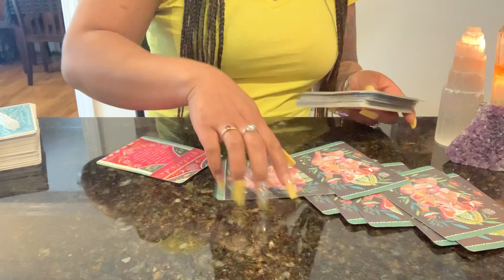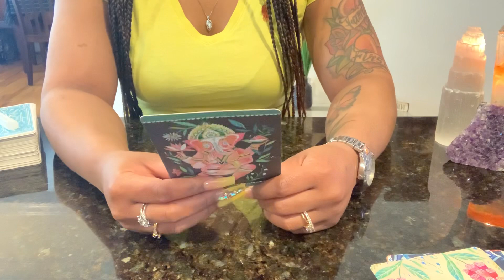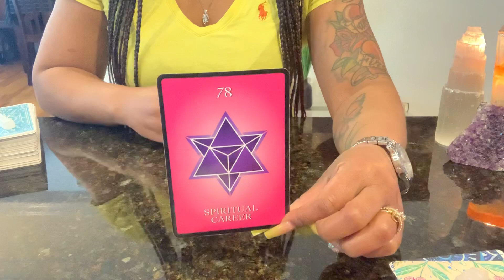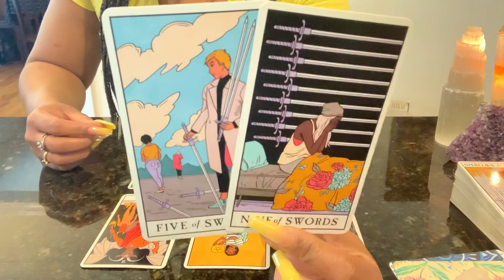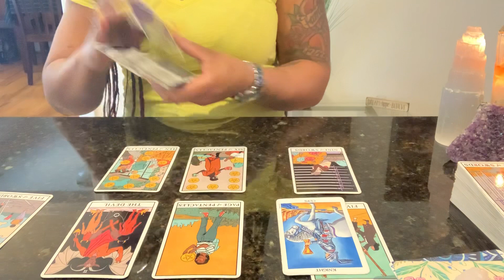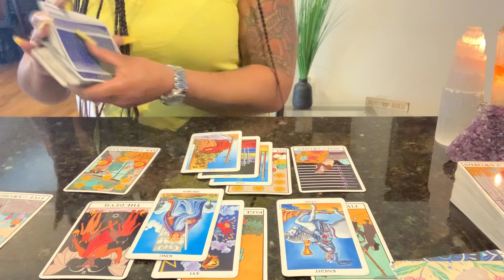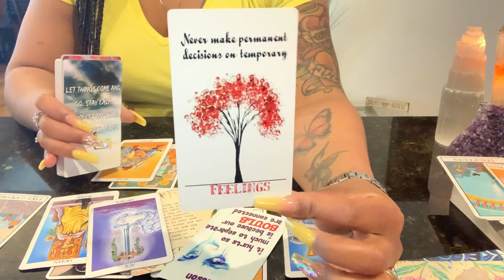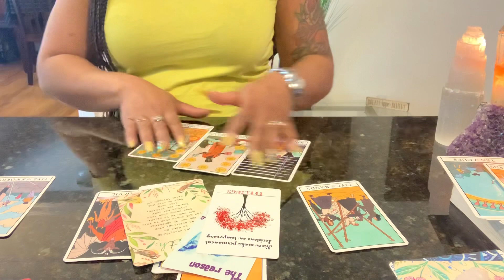CANCER ♋️ | DAMN, THEY’RE MAD THAT YOU MOVED ON!!!! 🥴🤨 MARCH 2021 GENERAL READING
2 For $20 Questions & Answers (additional questions $5 per